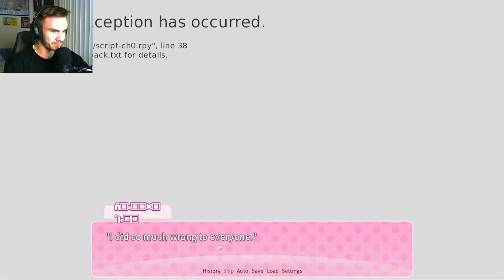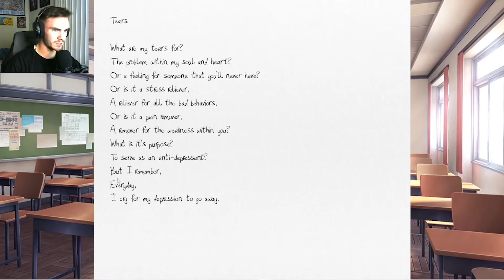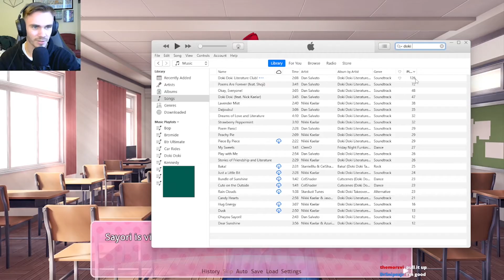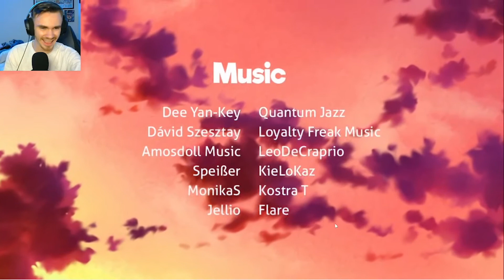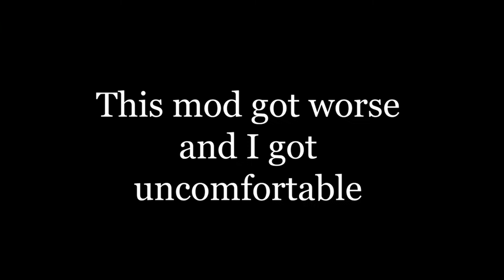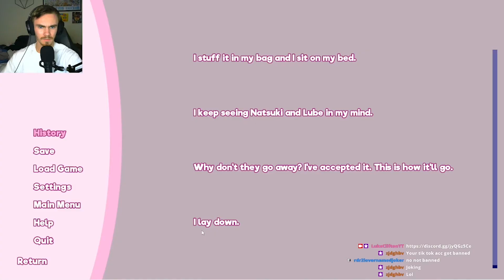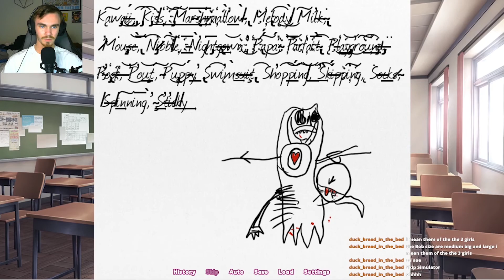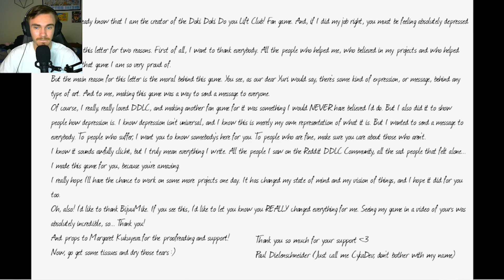I Played a Bunch of DDLC Mods